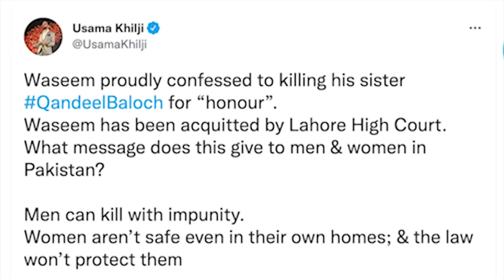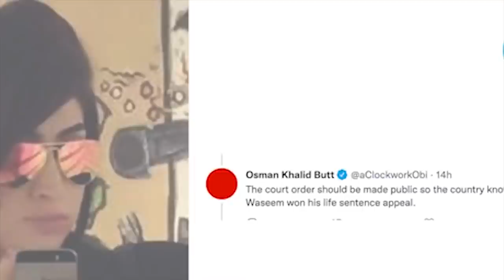shah kynthah ka ingbishar ba lait noh u para ka qandeel baloch hadien 6 snem ba u ksih iap ia ka